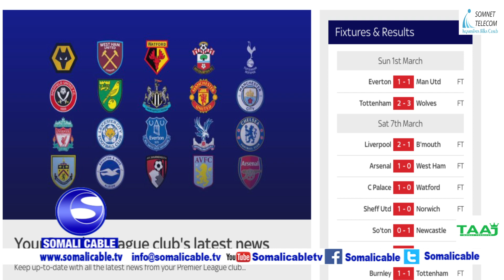QODOBADA WARARKA SOMALI CABLE 04 06 2020